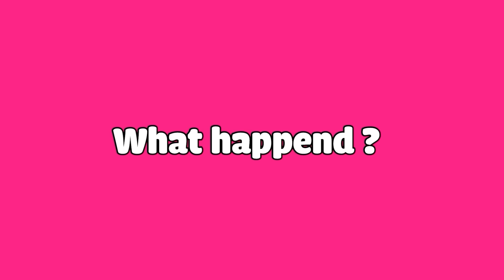Disney Princess Hates Me Because I Have Cancer | Toca Life Story | Toca Boca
💗All stories and content are created by Toca Moca Channel.